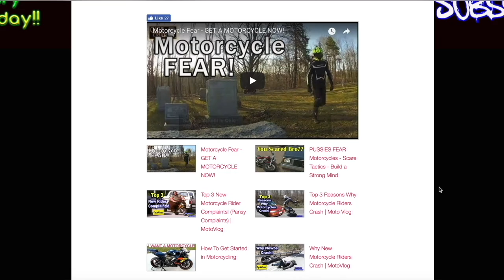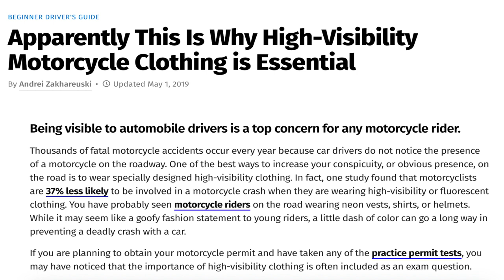5 Reasons to Wear HI-VIZ Motorcycle Gear